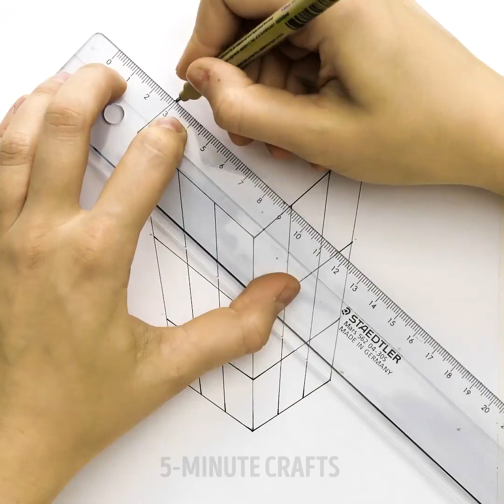19 HAL YANG MEMUASKAN MEMBUAT ANDA MERASA SANTAI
CARA BRILIAN UNTUK BERSANTAI SETELAH HARI YANG SULIT

Jika Anda stres, tonton video kami dan Anda akan menemukan banyak momen yang memuaskan. Nikmati video meditatif ini dan bagikan dengan teman-teman Anda. Cara lain untuk bersantai adalah memilih hobi yang akan Anda sukai. Kebanyakan orang merasa lebih bahagia ketika mereka mengerjakan hobi. Selain itu, hobi memiliki banyak manfaat kesehatan dan fisik. Hobi memberi Anda waktu untuk bersantai dan mengurangi tingkat stres. Anda tidak perlu memilih hanya satu hobi; Anda dapat mencoba pasangan sekaligus. Cobalah yang benar-benar Anda sukai. Selain itu, Anda dapat memiliki hobi bersama teman-teman dan menghabiskan waktu dengan kesenangan.
Anda bisa mencoba menggambar sebagai hobi, ada banyak teknik menggambar. Anda dapat mulai mempelajari teknik melukis dasar untuk menjadi seorang seniman. Tapi siapa yang punya waktu untuk itu? Kami siap berbagi tutorial menggambar mudah untuk pro dan pemula. Mari kita mulai dengan lukisan palet. Satu-satunya alat yang Anda butuhkan adalah pisau palet yang agak murah. Pisau palet adalah alat sederhana yang akan membantu Anda membuat gambar yang indah dan efek luar biasa. Tonton video kami dan temukan tutorial langkah demi langkah tentang cara menggambar bambu dan telapak tangan yang indah dalam hitungan detik.
Satu teknik menggambar yang lebih mudah adalah seni Zentangle. Semua persediaan yang Anda butuhkan adalah pena dan selembar kertas kecil. Zentang sebagai jenis gambar yang terdiri dari serangkaian goresan berulang - garis lurus, kurva, dan titik-titik. Tonton video kami dan coba ulangi pola yang kami bagikan! Gunakan imajinasi Anda dan hiasi kartu ucapan untuk teman-teman Anda.

TIMESTAMPS:

00:09 Saat-saat yang memuaskan
04:54 Teknik menggambar
06:26 Cara menggambar bibir
08:25 Cara cepat menggambar bambu